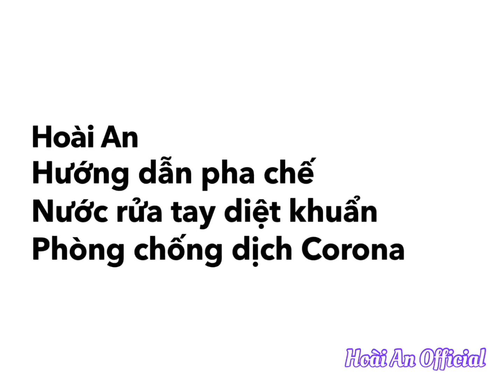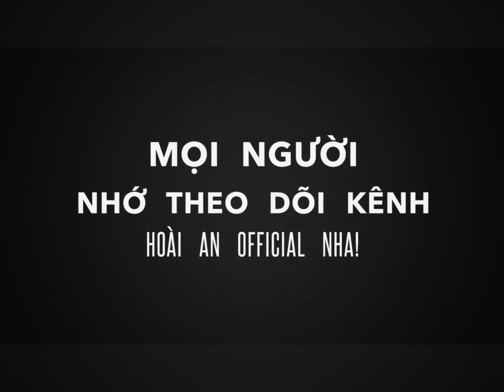CÔNG THỨC PHA CHẾ NƯỚC RỬA TAY DIỆT KHUẨN | ĐẠT CHUẨN THEO WHO | DIỄN VIÊN HOÀI AN GÂY QUỸ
Đây là kênh Youtube chính thức của diễn viên Hoài An - chuyên trị những vai “mẹ nghèo”, “già nua” trên phim ảnh, nhưng đời thường lại rất nhí nhảnh hồn nhiên và cuộc sống thú vị nhiều màu sắc!
Hoài An sẽ ghi lại mọi hoạt động thường ngày, họp mặt tán gẫu, du lịch ngắm cảnh, ẩm thực các miền và hậu trường làm phim... ở đây.
Mọi người nhớ theo dõi và bấm “chuông “🔔🔔🔔 để nhận thông báo khi có clip mới của Hoài An nhé!